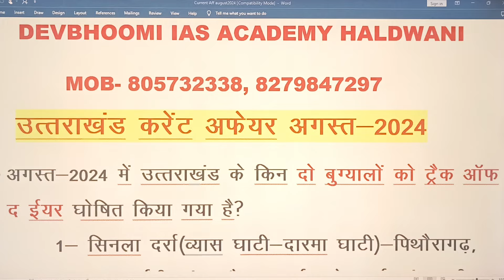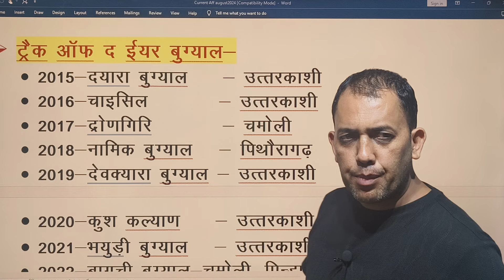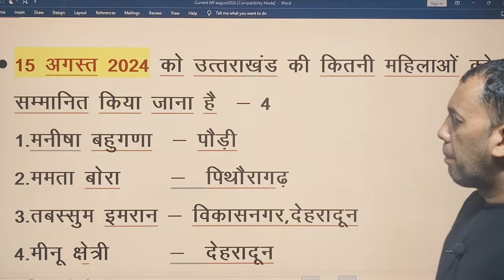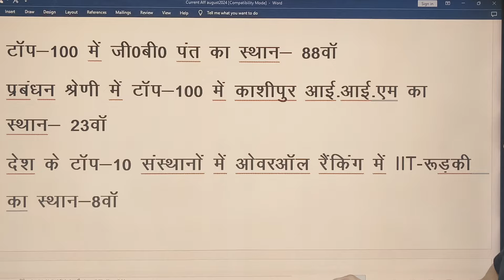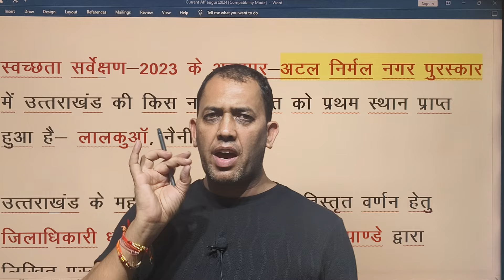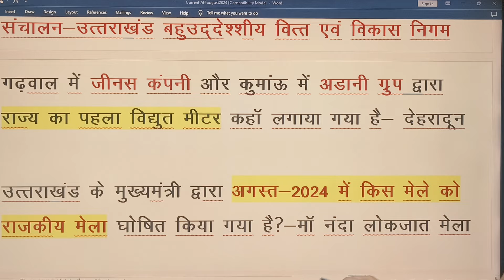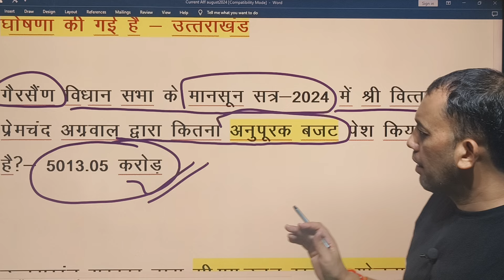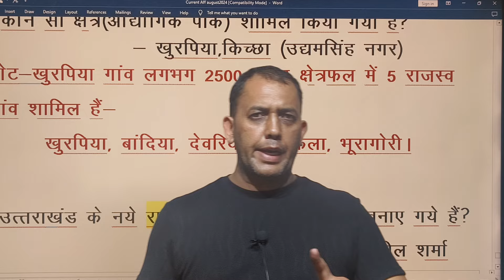Uttarakhand current affairs August 2024#education#exam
UTTARAKHAND CURRENT AFFAIRS AUGUST 2024#uttarakhandcurrentaffairsjardhariclasses